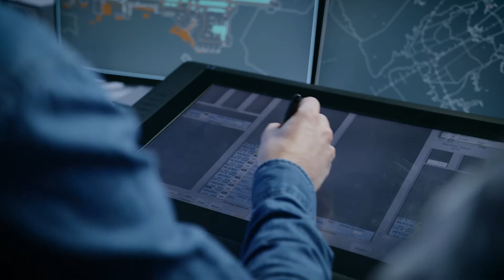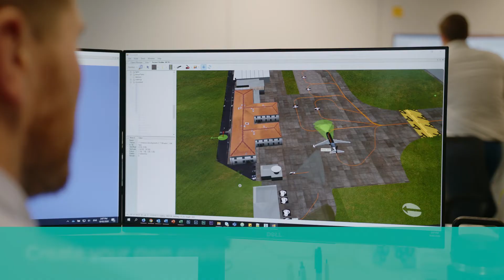Airways TotalControl ATC Simulation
Prepare your people for the operational environment with highly realistic, easy to use, advanced simulation.

Featuring leading-edge graphics utilising our TrueView technology and photo-real 3D models, TotalControl provides an immersive learning environment that maximises training outcomes for ab initio air traffic control trainees and operational controllers.